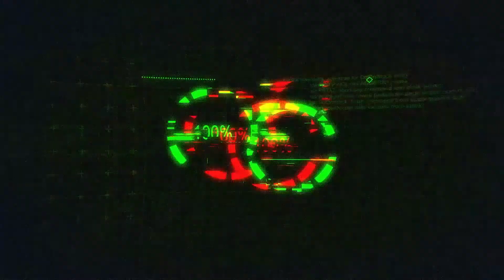Days Gone || Part 9 || Full Walkthrough || FRADDY || Full HD 1080p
About Game
HOPE NEVER DIES - At its core, Days Gone is about survivors and what makes them human: desperation, loss, madness, betrayal, friendship, brotherhood, regret, love and hope. It's about how even when confronted with such enormous tragedy they find a reason to live. Hope never dies. DEACON ST. JOHN - Play as Deacon St. John, a bounty hunter facing a brutal struggle for survival, searching for a reason to live.
In addition to human drifters, marauders, and other groups, Deacon must face a wilderness overrun by Freakers mindless, feral creatures, more animal than human but very much alive and quickly evolving. Freakers have needs, habits and behaviors that the player can learn and adapt to.
Keep Supporting my Channel || FRADDY

godfraddy

godfraddy

FRADDY